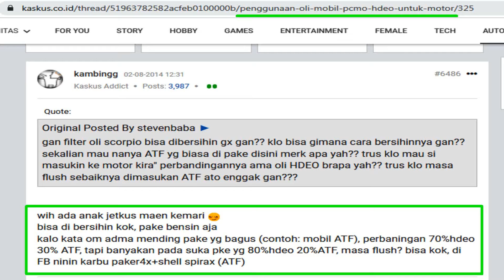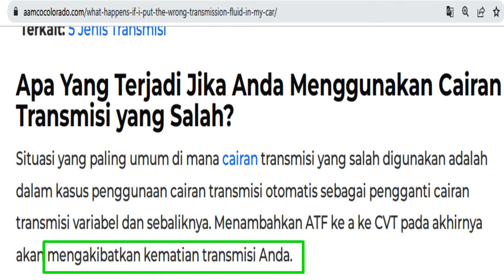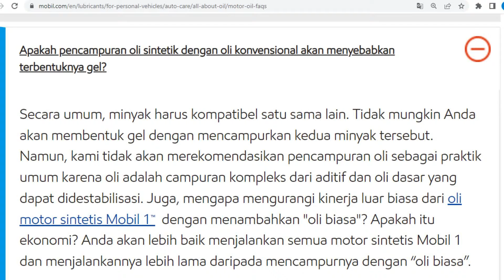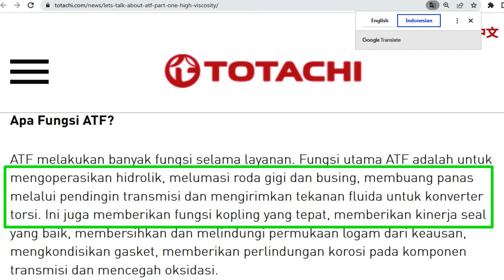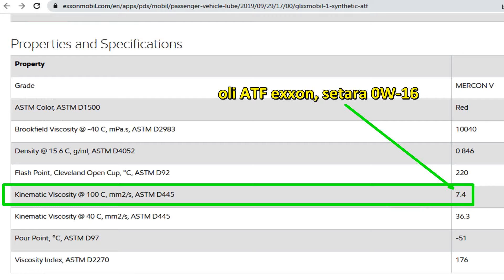Mencampur oli mesin dengan oli samping itu jauh lebih masuk akal daripada campur ATF atau MTF!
Mempertanyakan rekomendasi dari grup besar oli yang memperbolehkan campur ATF tapi melarang mencampur oli mesin beda merek.